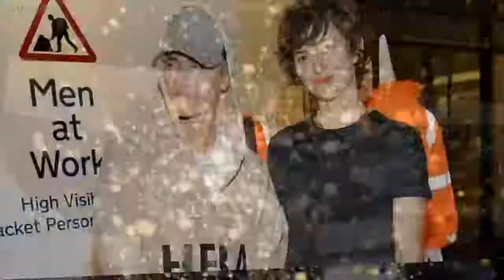Justin Bieber street style, fashion style ★ 2019